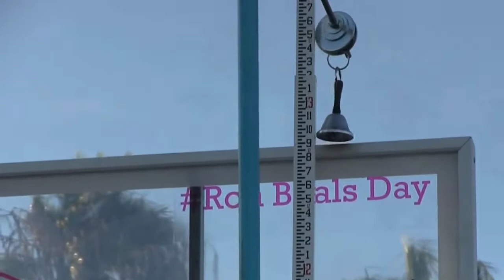EN YÜKSEĞE ZIPLAYAN BASKETBOLCULAR !!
EN YÜKSEĞE ZIPLAYAN BASKETBOLCULAR,En yükseğe Zıplama,en yüksek zıplayan basketbolcular,Bu videomda sokak basketbolcularının en yükseğe sıçraması ile ilgili video çektik iyi seyirler